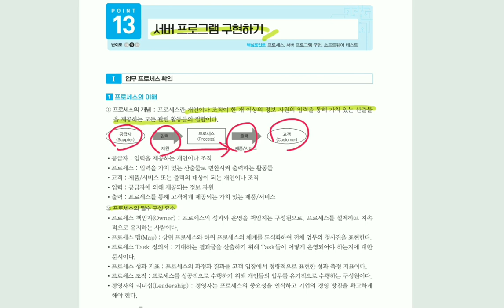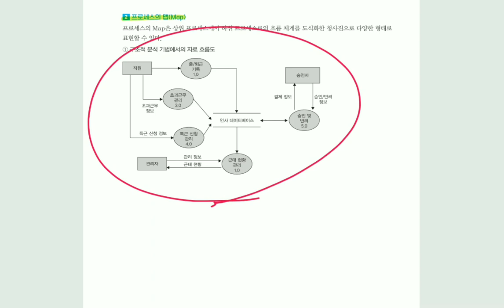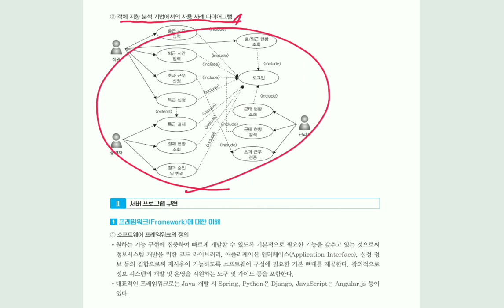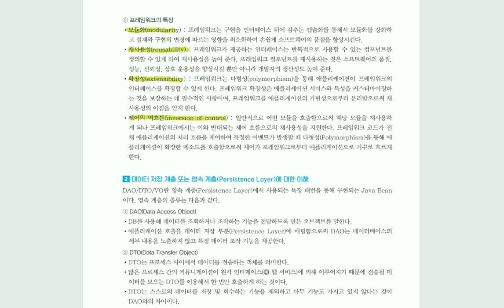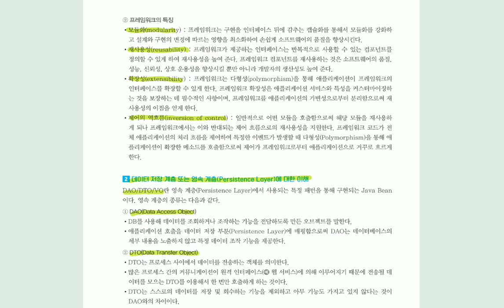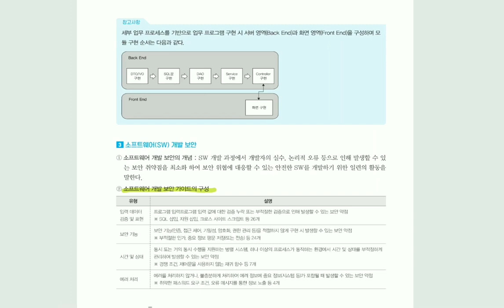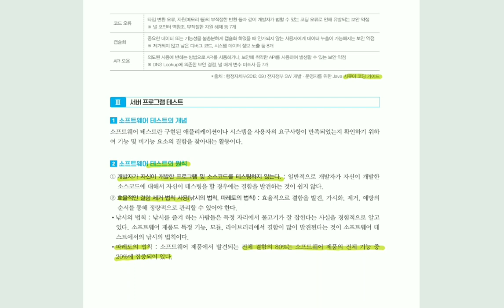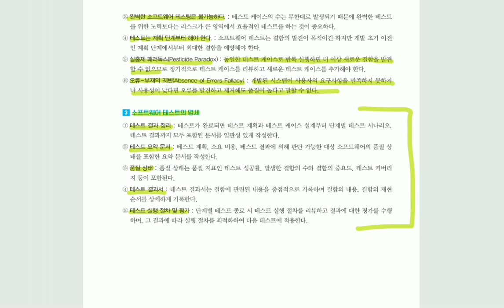[정보처리기사실기] 서버 프로그램 구현하기